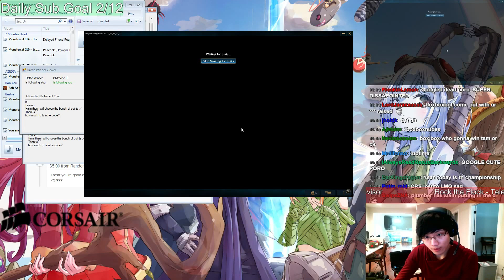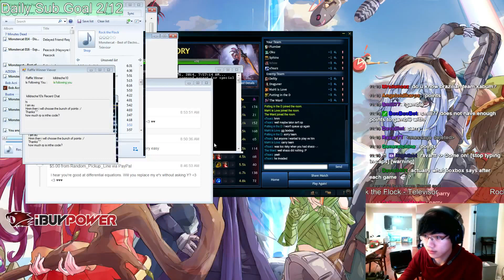Box Box - Riven vs Akali - Top - September 2014 - Season 4 (4.15)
VID: Box Box - Riven vs Akali - Top - September 2014 - Season 4 (4.15)
box box,
boxbox gnar,
boxbox vs faker,
boxbox osu,
boxbox montage,
box box azir,
box box riven guide,
boxbox gnar montage,
box box plays,
annie boxbox,
boxbox league,
boxbox lol,
boxbox lolking,
riven boxbox,